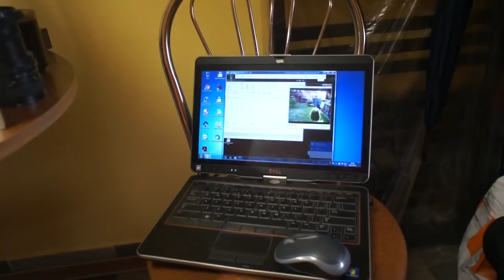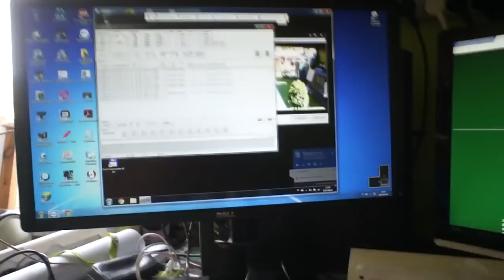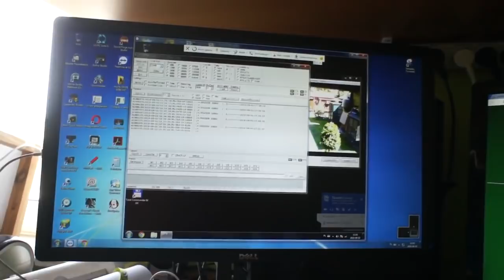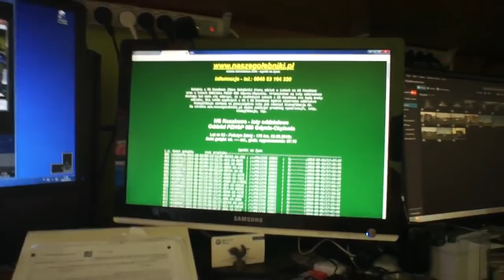Lot oddziałowy nr 3 w Kosakowie - obserwujemy przylot gołębi - 02.09.2018r.